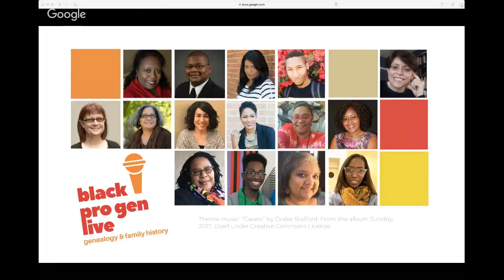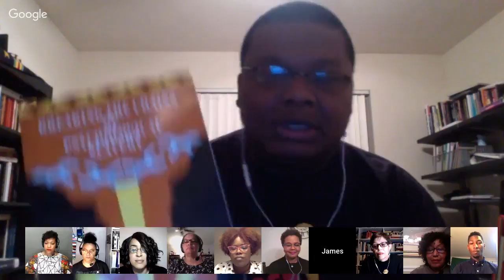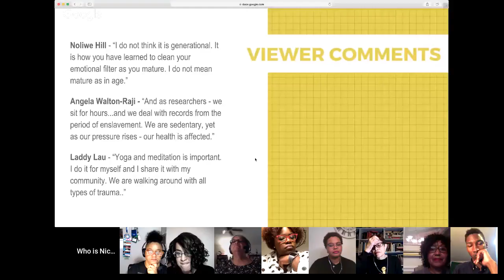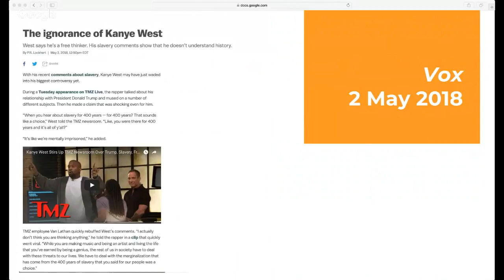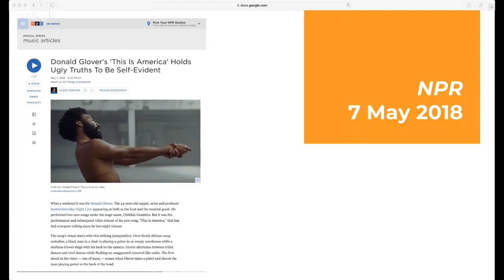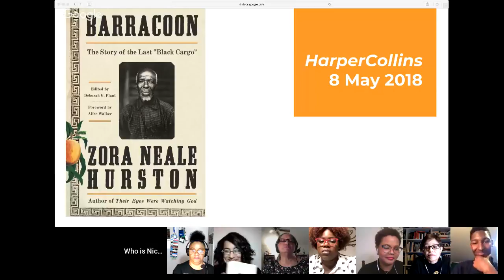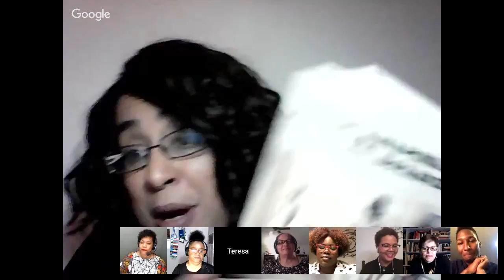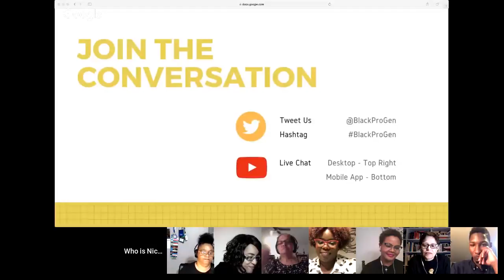BlackProGen LIVE! Ep 57: Staying In It: Historical Trauma & Self Care for Researchers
There is no denying that the subject matter within the documents we encounter can be emotionally draining, yet without the information we would be at a standstill in our research efforts. We’ll discuss ways to maintain self-care when dealing with tough parts of our history that affected our ancestors. Special guests: Dr. Rosalyn Newton, Julia Joy/The Healstorian.